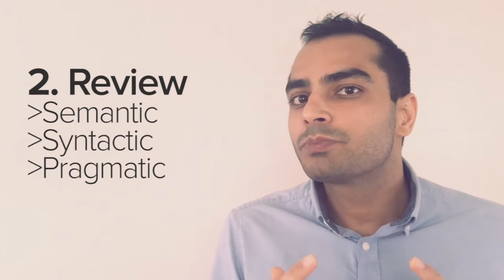3 Steps to Control Your Process Models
What happens when you have no control over process content created by individuals? You end up with a big mess. A better way to govern your models are performed in 3 steps - Create, Review and Publish.